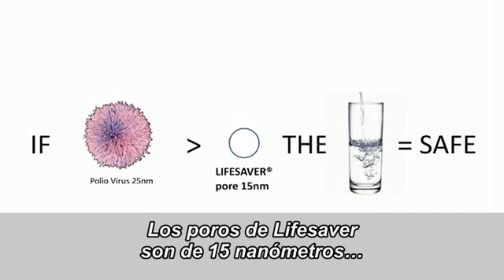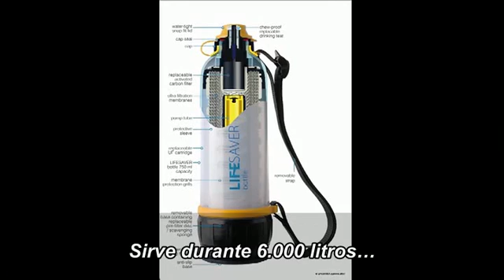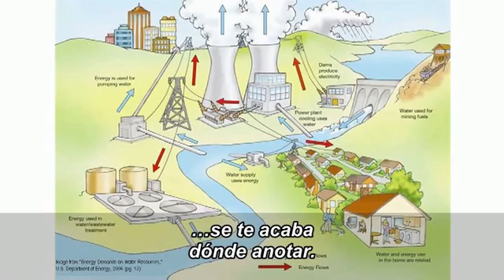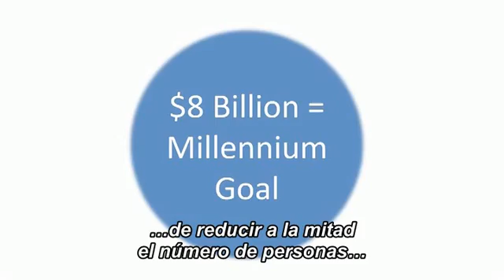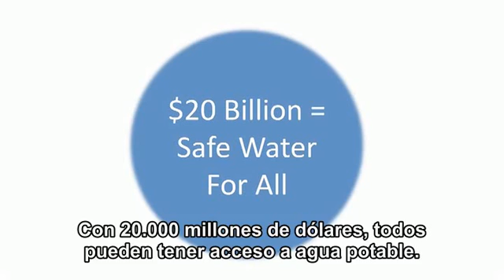La botella que purifica agua: Michael Pritchard en TEDGlobal 2009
Michael Pritchard es un inventor y empresario británico que, a raíz de las tragedias del tsunami asiático y del huracán Katrina, decidió encontrar una solución para la carencia de agua potable en las zonas afectadas.